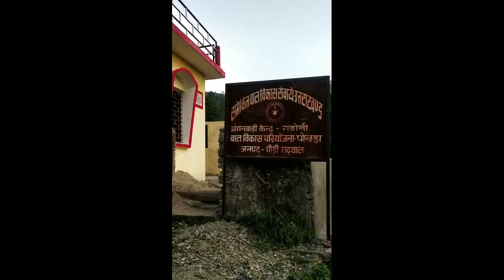गाँव का पंधेरा,ठंडा पानी,#100 साल पुराना मकान,पत्थर पे नकाशी।